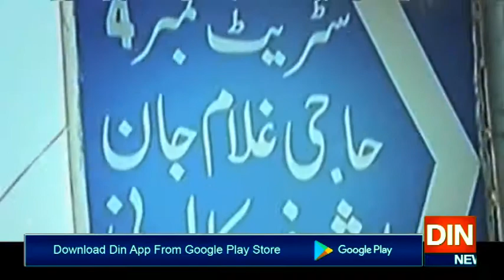اپوزیشن نےکرونا پرقوم کوتقسیم کرنےکی ناکام کوشش کی،عثمان بزدار